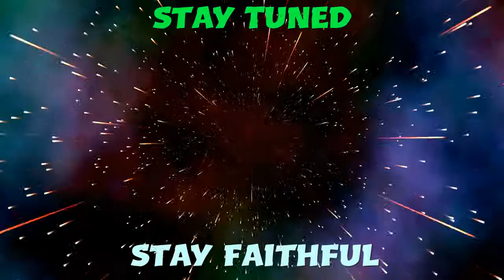Swear of the Century - Overwatch Gameplay [Funny Moments]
The Trio Phex, Dragon and Born go on a exciting adventure across the wasteland, delivering explosive Treasures, Will they make I really don’t know but watch to see what happens.
- Ignore any hate :)
- Stay Faithful